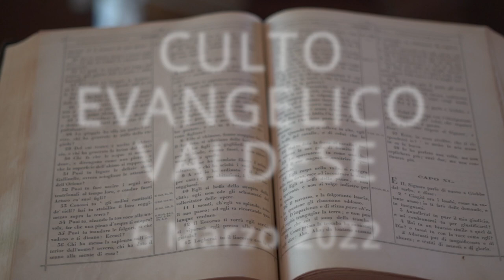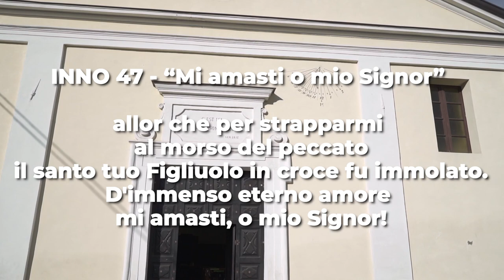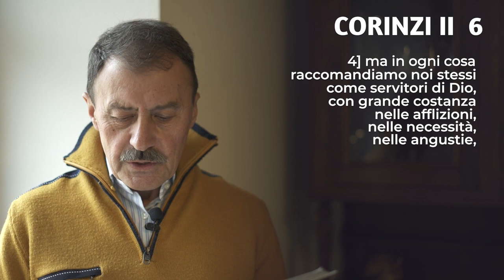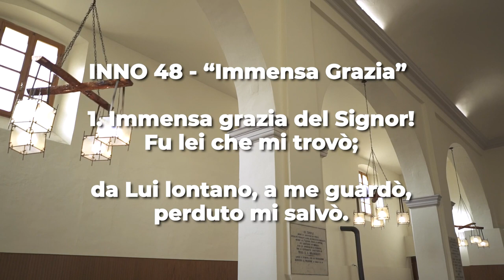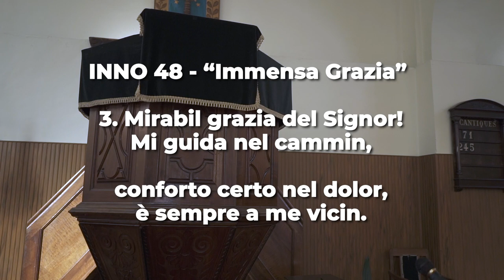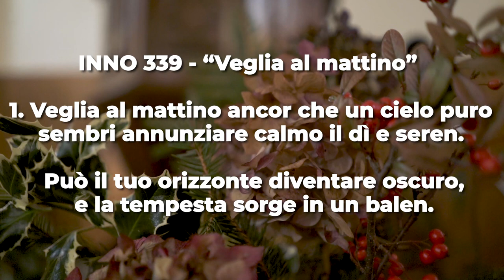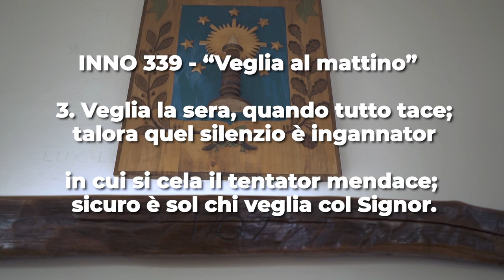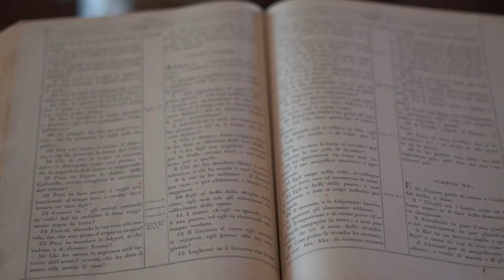Corinzi II 6, 1-10 | Domenica UPL | Culto Evangelico Valdese - 6 Marzo 2022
"Come collaboratori di Dio, vi esortiamo a non ricevere la grazia di Dio invano"

Oggi, per la Domenica dell'UPL (Unione Predicatori Locali), la predicazione di 𝗘𝗹𝗶𝘀𝗮 𝗕𝗼𝗻𝗱𝗲𝗻𝘁𝗲 e le letture di 𝗟𝘂𝗰𝗲𝘁𝘁𝗮 𝗥𝗼𝘀𝘁𝗮𝗻 e 𝗣𝗶𝗲𝗿𝗼 𝗚𝗶𝗮𝗶, ci portano alla scoperta del mondo dei predicatori locali, attraverso le parole dell'apostolo Paolo.

leggiamo dalla 𝗦𝗲𝗰𝗼𝗻𝗱𝗮 𝗟𝗲𝘁𝘁𝗲𝗿𝗮 𝗮𝗶 𝗖𝗼𝗿𝗶𝗻𝘇𝗶 𝟲, 𝟭-𝟭𝟬, e ascoltiamo 𝗘𝗹𝗶𝘀𝗮 𝗕𝗼𝗻𝗱𝗲𝗻𝘁𝗲.